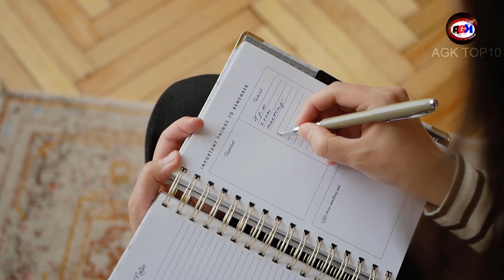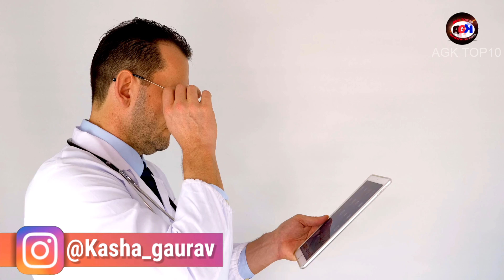Shocking Facts about Long Life in 10 Countries | इन देशो के लोग इतनी लम्बी उम्र कैसे जीते है | 2022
This Video is About - How do people of Hong Kong live for such a long life? Top 10 Countries With the Secret of Long Life Expectency in the World |

Other Videos Of AGK TOP10

Key Points Are Cover In This Video :-

1 - 10 Countries With Highest Life Expectency in The World
2 - Which country's people live the longest
3 - how do japan people live so long
4 - how do Hong Kong people live so long
5 - What do the people of these countries do to live longer
6 - 10 Countries With Male Life Expectency And Female Life Expectency

Friends in this video we will try to know about 10 such countries of the world which people of the country live the longest age. And try to also know that how long the women of those countries live and how long do men live. By which you will come to know that in every country women only live more.

इस वीडियो में मुख्य बिंदु शामिल हैं: -

1 - विश्व में उच्चतम जीवन प्रत्याशा वाले 10 देश
2 - किस देश के लोग सबसे लंबे समय तक जीते हैं
3 - जापान के लोग इतने लंबे समय तक कैसे जीते हैं
4 - हांगकांग के लोग इतने लंबे समय तक कैसे जीते हैं
5 - इन देशों के लोग लंबे समय तक जीने के लिए क्या करते हैं?
6 - पुरुष जीवन प्रत्याशा और महिला जीवन प्रत्याशा वाले 10 देश

दोस्तों इस वीडियो में हम दुनिया के 10 ऐसे देशों के बारे में जानने की कोशिश करेंगे जहां देश के लोग सबसे ज्यादा उम्र तक जीते हैं। और यह भी जानने की कोशिश करें कि उन देशों की महिलाएं कितने साल तक जीवित रहती हैं और पुरुष कितने साल तक जीवित रहते हैं। जिससे आपको पता चल जाएगा कि हर देश में महिलाएं ज्यादा ही जीती हैं। तो इस वीडियो के अंत तक हमारे साथ बने रहें और इस वीडियो को अपने दोस्तों के साथ शेयर करना न भूलें।

Video Quality - 2160p | UHD
Video Creator -  Gaurav Kashyap ( Any Query Follow On Insta )
Voiceover Artist - Gaurav Kashyap
Video Category - Educational | Health